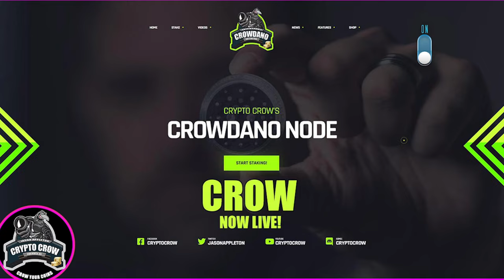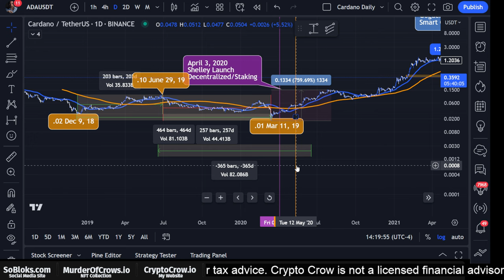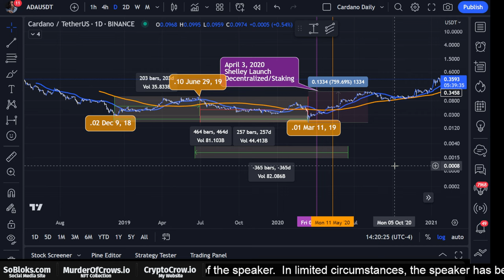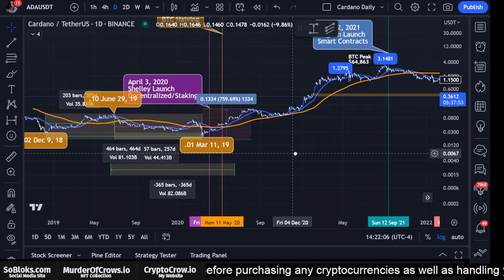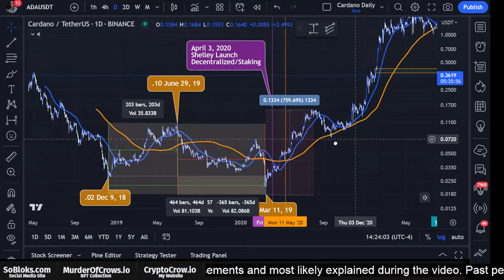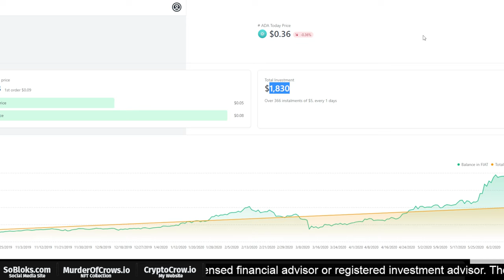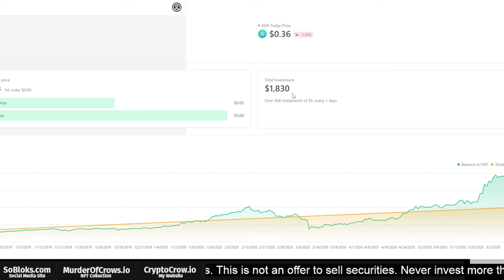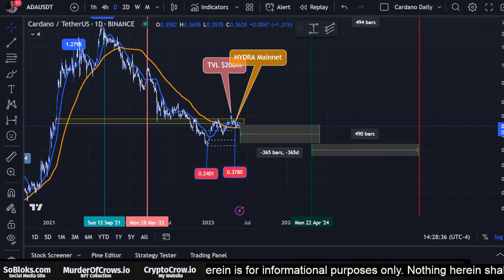5 Dollars A Day Into Cardano